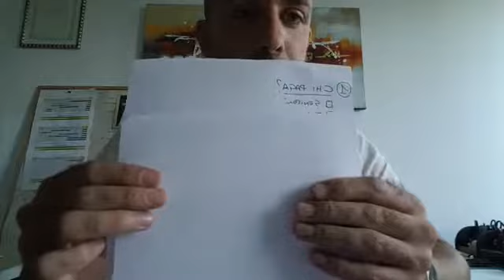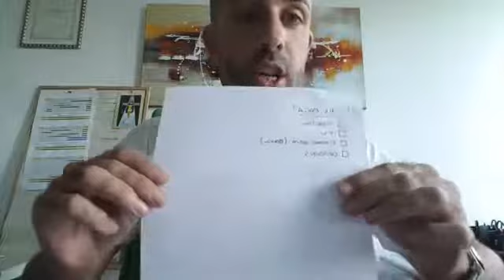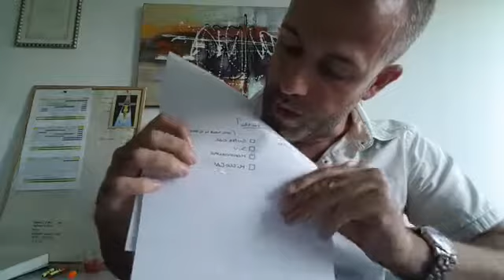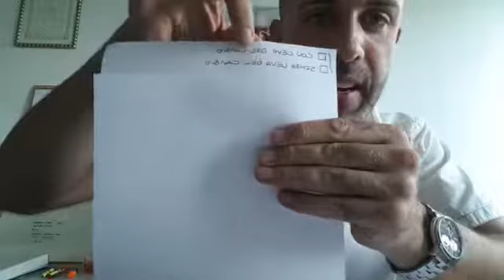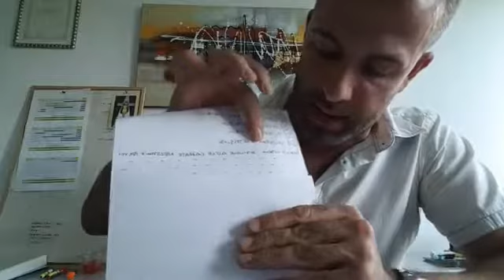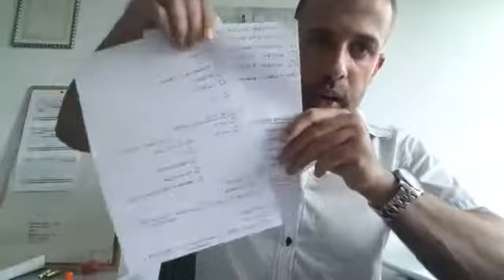Modulistica per Acquisti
Riflessione circa le continue, incessanti, vociferazioni idiote, invidiose e cattive legate agli acquisti, di qualsiasi natura, di una persona, in paese.